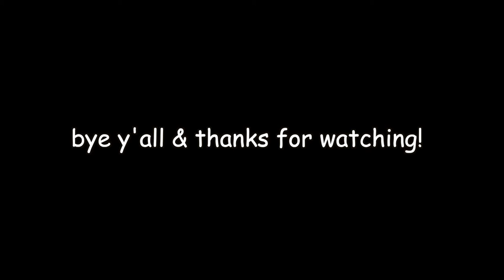life lessons i learned in 2021/how to make 2022 your best year yet!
In this video I share some of my biggest/most impactful life lessons l learned in 2021! I hope you enjoy the video & learn something! This video is also a part two to my mini 'making 2022 your best year yet' series because I believe it is so important to set resolutions but also reflect on your past year as well.

facts
camera: canon eos m50
editing: fcpx & phonto for thumbnails
age: 17
i live in: california
height: 5’7”